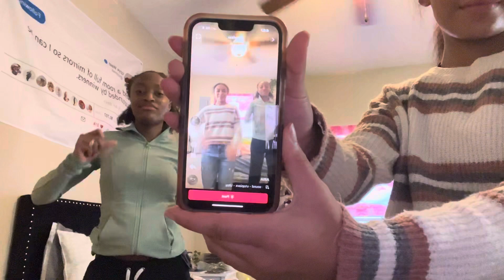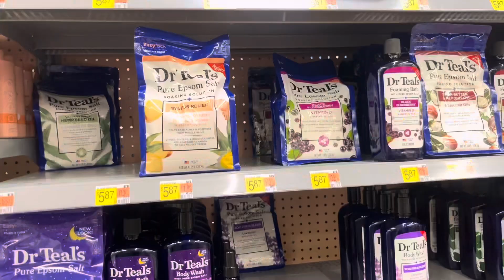POV:this is how I spent my first week of Christmas break☃️|Food runs|Shopping|and more|KiyaRaye🎀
hii bestiesssssssss hope you enjoyed ima keep it short but

 Socials 📲
👻- kiyaarayee

Road to 1k bestie ❤️
We have grown tremendously if you haven’t shared my channel with your friends & family . play it on your tv at home 🤭💋 Let’s continue to grow and evolve Love y’all ❤️..
THANK YOUU SO MUCH FOR 375 BESTIES 🫶🏽

subbie count : 375 besties 💕
subbie count goal : 500